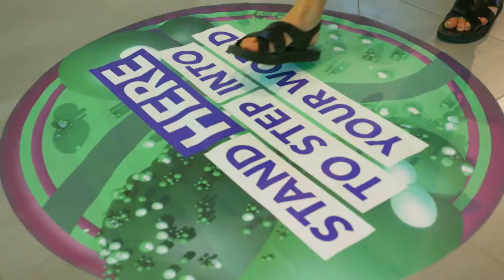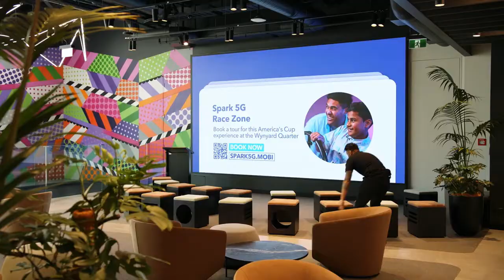GR x Spark Nz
Defining the perfect customer experience for New Zealand's premier telecommunications provider.